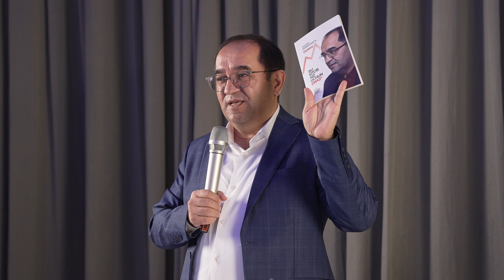Hasan Mamasaidov — Kitoblar uchun pulingizni qaytarib beraman - videoni oxirigacha ko’ring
— Hasan Mamasaidov

Yaqindagina bizning mehmonimiz Oʻzbekistonning mashhur tadbirkori Hasan Mamasaidov boʻldi. 10 ta noyob savolga talabalarimiz uchun 10 ta noyob javob berildi. Bu juda foydali maʼruza va suhbat boʻldi, kelganlarning barchasi qimmatli maʼlumotlarga ega boʻlishdi 🔥

— Hasan Mamasaidov

Совсем недавно у нас в гостях был известный предприниматель Узбекистана — Хасан Мамасаидов. На 10 уникальных вопросов были даны 10 уникальных ответов для наших студентов. Это была очень полезная лекция и беседа, и все, кто пришел, получили ценную информацию 🔥